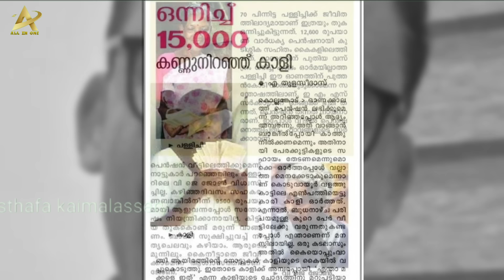പൊട്ടിതെറിക്കേണ്ടത് മറിയാമ്മയുടെ ചട്ടിയോ ഹൈക്കോടതിയോ 🤣🤣 Musthafa Kaimalassery ALL IN ONE